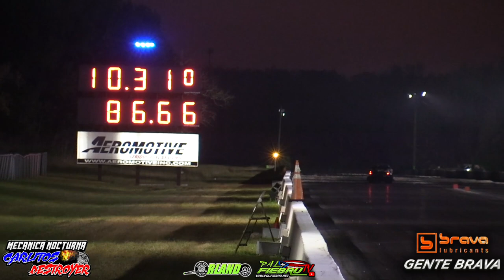New Mastermind 5seg 2jz turbo Sport Compact Finals Orlando Speedworld Pro mod vs Xtreme Winner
New Mastermind 5seg 2jz turbo Sport Compact Finals Orlando Speedworld Pro mod vs Xtreme Winner | PalfiebruTV